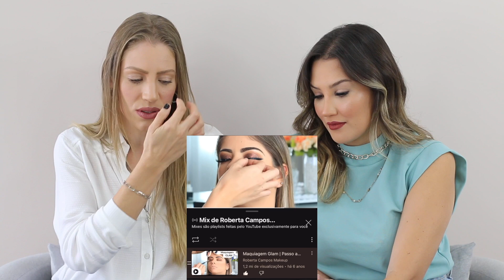AVALIANDO MAKES VIRAIS ANTIGAS DO CANAL - COM JÉSSICA AZEVEDO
Oi gente! Tudo bem? No vídeo de hoje eu falo das makes antigas virais aqui do canal e convidei a maquiadora Jéssica Azevedo para me ajudar. Espero que gostem!